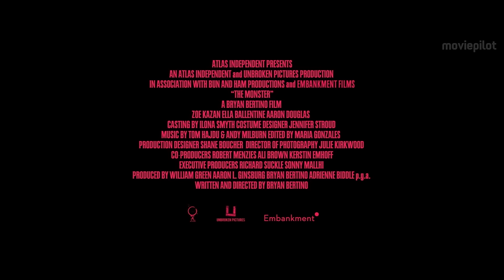THE MONSTER Trailer German Deutsch (2017)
The Monster Trailer German Deutsch (USA 2016, OT: The Monster Trailer)

Im Horrorfilm The Monster wird Zoe Kazan als junge Mutter samt Kind nach einem Autounfall in der Wildnis von einem Ungeheuer heimgesucht.

Handlung von The Monster
"Da ist ein Monster" ist wohl kein Satz, den eine Mutter zu ihrem Kind sagen würde. Schließlich versuchen Eltern ihren Kindern im Zweifelsfall immer die Angst vor etwas zu nehmen. Doch eine junge Mutter (Zoe Kazan) und ihre furchtsame Tochter Lizzie müssen auf die harte Tour herausfinden, dass es Ungeheuer tatsächlich gibt: Sie werden nämlich, nachdem ihr Auto auf einer verlassenen Straße liegenbleibt, von einer gefährlichen Kreatur verfolgt. Wird Mutterliebe ausreichen, um die Familie gegen das Wesen zu beschützen?